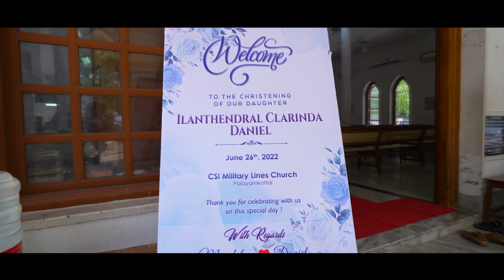| Christening of Ilanthendral Clarinda Daniel | 26.06.2022 | Dhinakar Graphics |